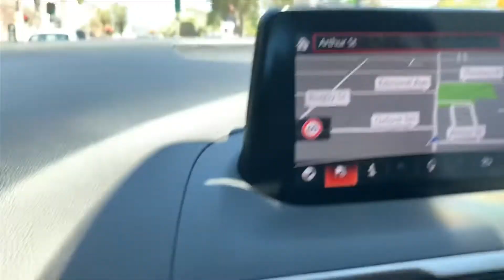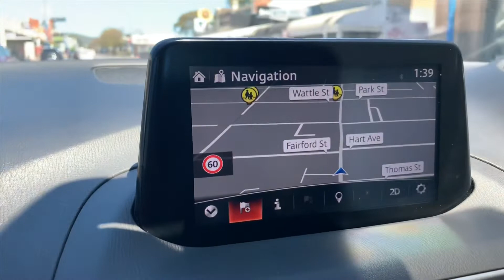He Bought MAZDA 3 Maxxxx